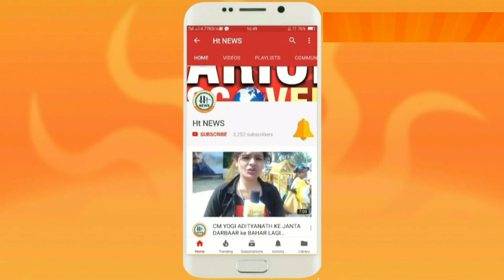शिक्षामित्रों की उम्मीद पर खरे उतरेंगे मुख्यमंत्री अटूट विश्वास कायम || Ht News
मुख्यमंत्री पर  अटूट विश्वास कायम